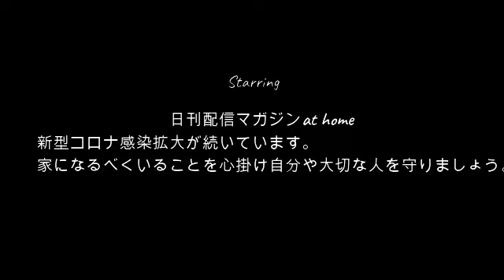【早食い】ぜろわん!!ペヤング早食いする9月23日